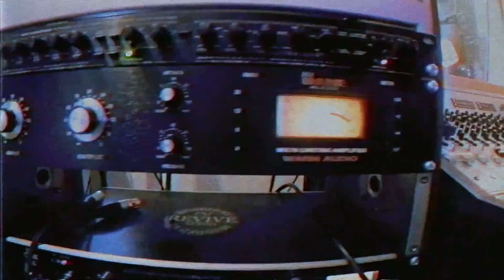Dammit I'm Mad - Atomic Spectroscopy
Dammit I'm Mad - Atomic Spectroscopy (Official Video)
Full Length debut album out October 19 on Ace Tunes